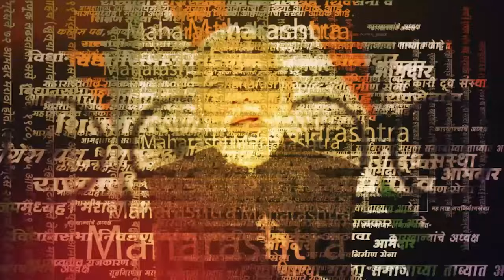Pankaja Mumnde News | Dhananjay Munde यांच्यामुळे पंकजा मुंडेंना लोकसभेची उमेदवारी मिळाली?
Pankaja Mumnde News | पंकजा मुंडे यांना भाजपकडून बीड लोकसभा मतदारसंघाची उमेदवारी जाहीर झाली. बीडच्या विद्यामान खासदार प्रीतम मुंडे यांचं तिकीट कापण्यात आलं. पंकजा मुंडेंना ही उमेदवारी धनंजय मुंडे यांच्यामुळे मिळाली का? पत्रकारांच्या या प्रश्नावर पंकजा मुंडेंनी प्रतिक्रिया दिली आहे. | prd